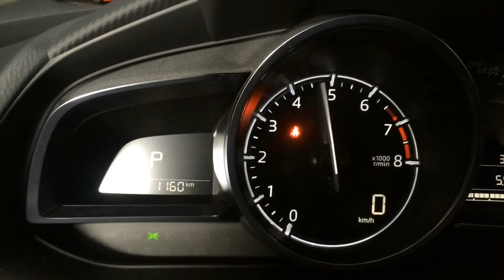2019 Mazda 2 axleback exhaust system